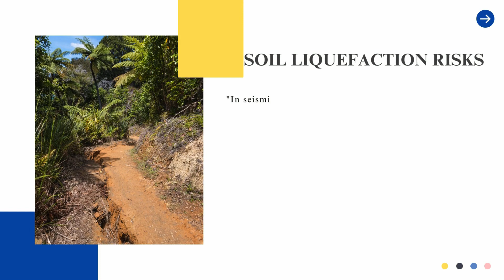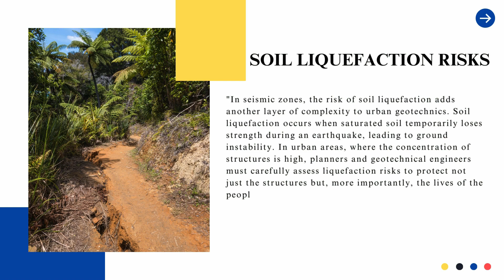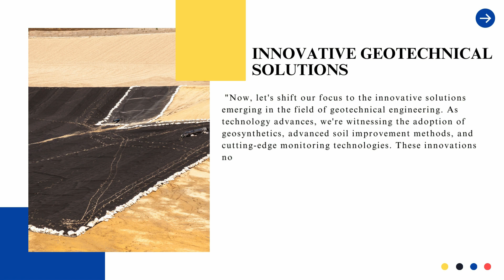"Geotechnical Engineering in Urban Development."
Welcome to Unite civil hub! In this video, we explore the fascinating realm of Geotechnical Engineering in Urban Development. Join us as we delve into the critical role of geotechnical engineering in shaping our cities, from designing sturdy foundations to mitigating seismic risks and ensuring slope stability. Discover the challenges, innovations, and case studies that define urban geotechnics and learn how engineers tackle complex issues to create resilient and sustainable urban landscapes.